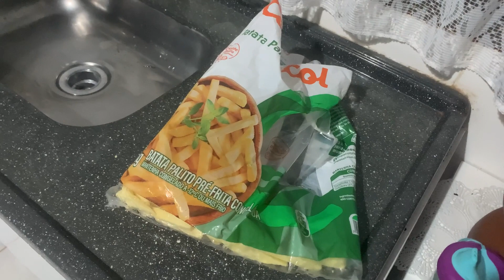ROTINA DE CASA| LIMPEZA E ORGANIZAÇÃO| MUDANÇA NO QUARTO E +